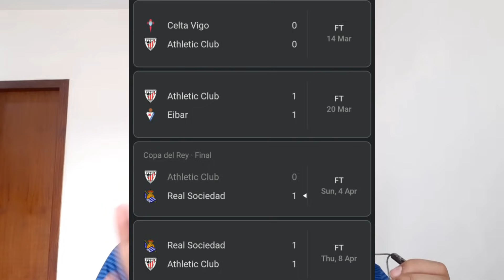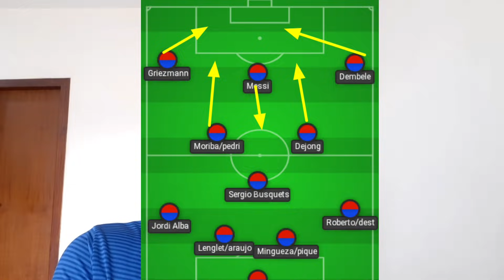Barcelona vs Athletico Bilbao !!!! Copa Del Rey Hindi Match Preview !!!!